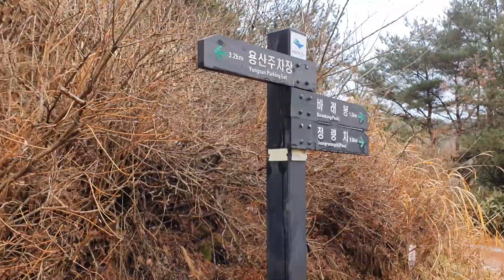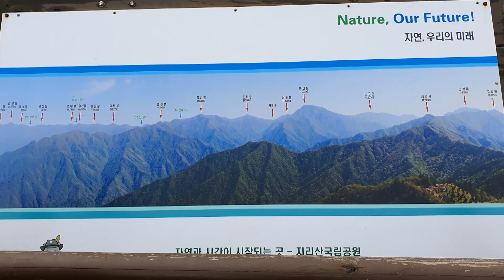바래봉 지리산